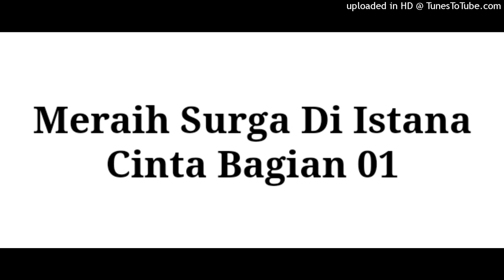Meraih Surga Di Istana Cinta 01